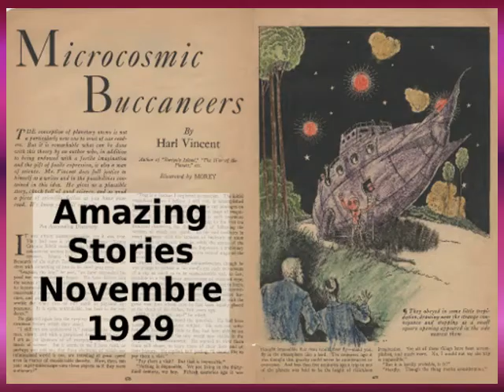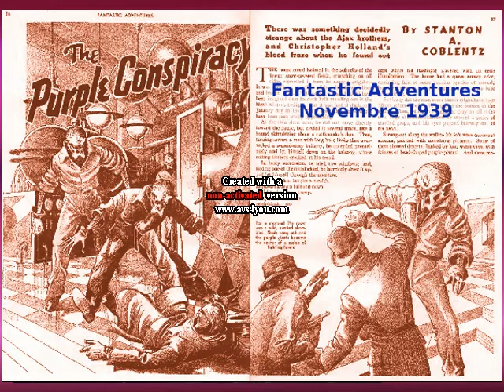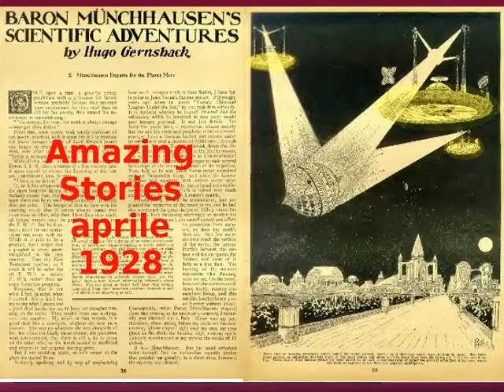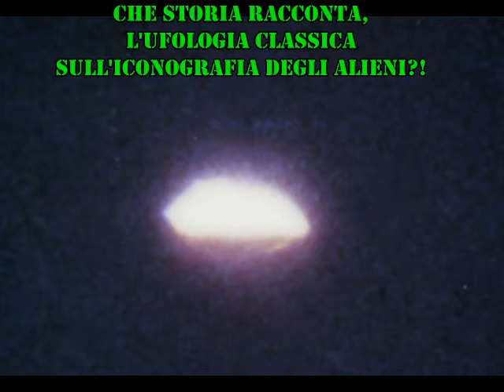Ufologia e Paleoufologia Razionale: Quali sono le radici dell'iconografia aliena?!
Quali sono le radici dell'iconografia aliena?!
Scopritelo ;-) in questo podcast.

☞ LE RADICI DELLA FANTASCIENZA: AMAZING STORIES E WONDER STORIES

Il file è in Copyleft(BY-ND-NC)